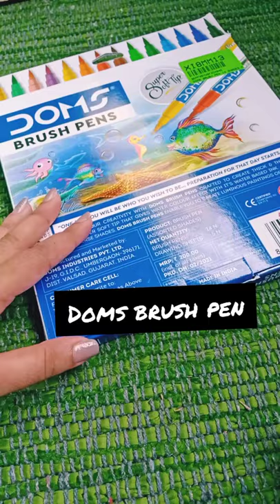Doms brush pen Unboxing- Best brush pen under 200 rupees // //The colour cloud ☁️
Hello guys. 🙏

Today I am going to unbox doms brushpen
under 200 rupees Only.